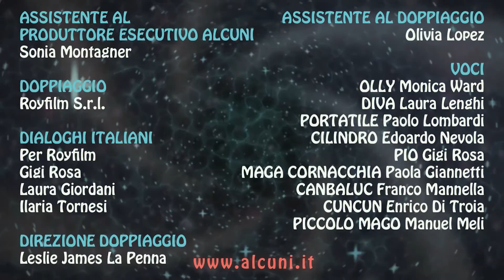Зверята 🐾 | 5 сезон 35 серия | Бриллианты королевы | Мультики про животных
Новые серии любимых героев!
Ведьма решила отменить прошлое, стирая все следы ее былых поражений. Но наши бесстрашные герои нашли противоядие против ее заклинания и теперь они должны создать его. В поисках таинственных ингредиентов, им предстоит встретиться встретиться с целым рядом волшебников, ведьм и магических символов.
52 захватывающих эпизодов в  3D-анимации, наполненные магией, тайн и приключений!!!

Хорошего просмотра!